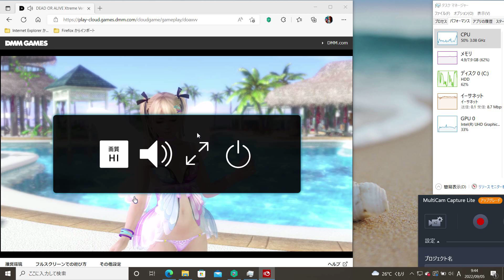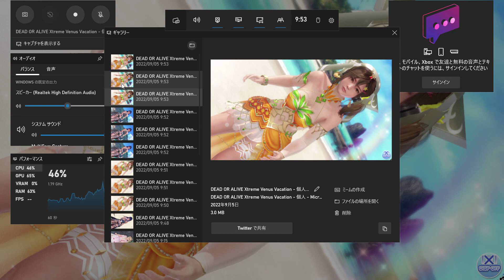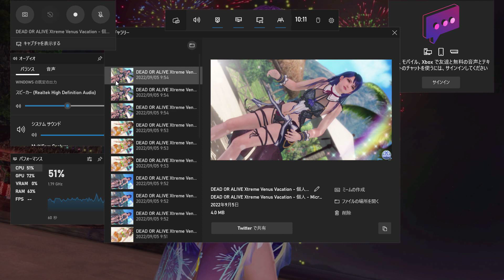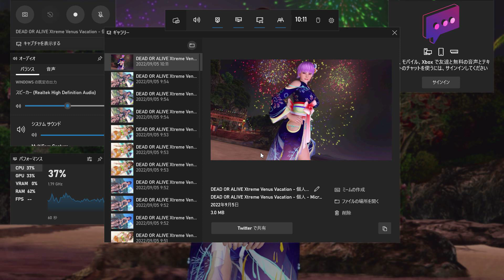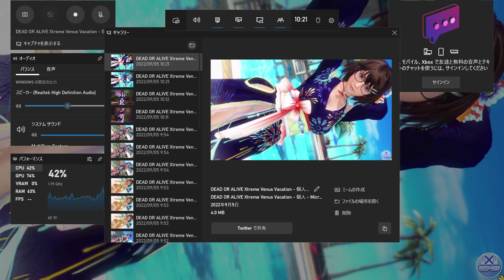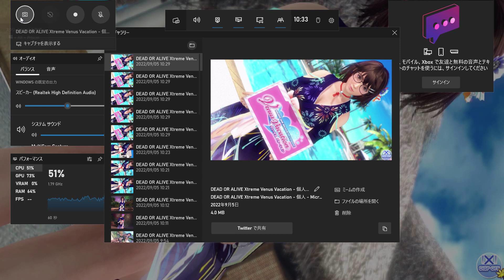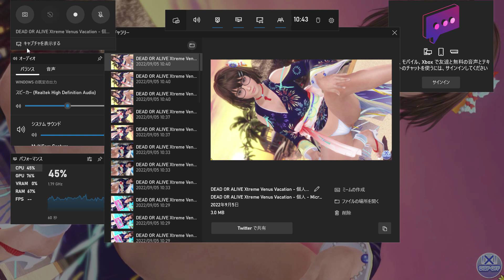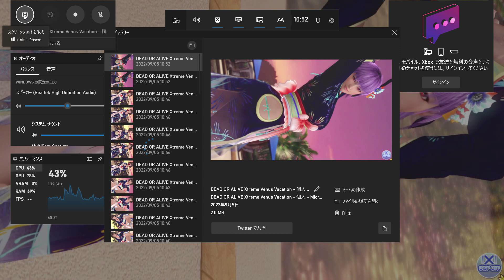DOAXVV SSRたまゆら花火 つくし＆あやね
モニカ出なかった、残念。

イベント
退屈させないでくださいね？. (後半)